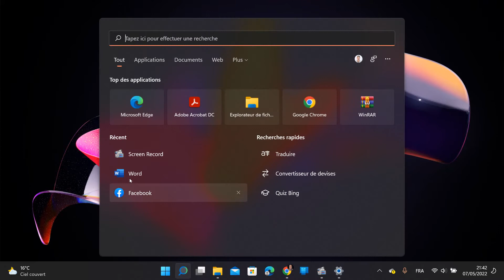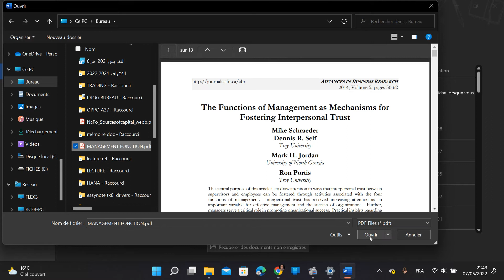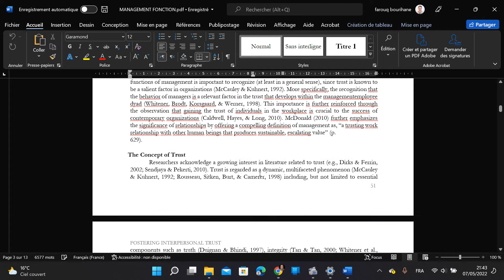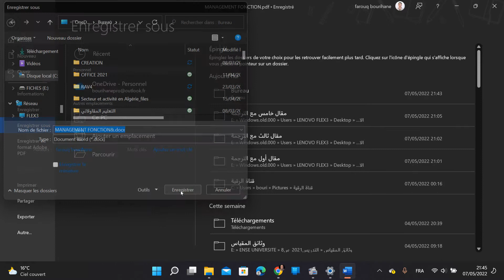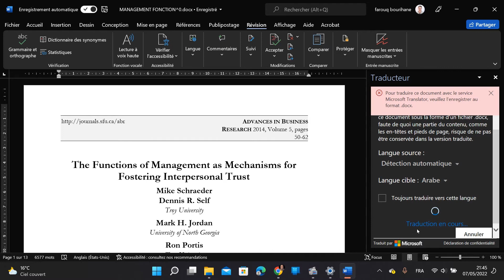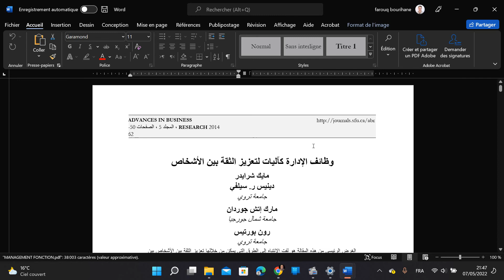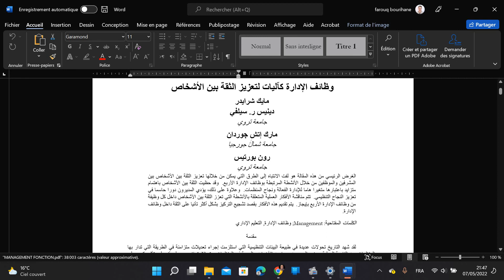تعلم كيفية ترجمة مقال علمي PDF من اللغة الاجنبية إلى اللغة العربية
يتضمن هذا الفيديو تعليم الطلبة والاساتذة والباحثين كيفية ترجمة مقال  علمي في صيغة PDF من اللغة الاجنبية إلى اللغة العربية، وكيفية تحويله من صيغة PDF إلى ضيغة وورد، ويهدف إلى مساعدة الطلبة الجامعيين والاساتذة والباحثين على اتمام أعمالهم وابحاثهم بالاعتماد على المقالات باللغة الاجنبية.